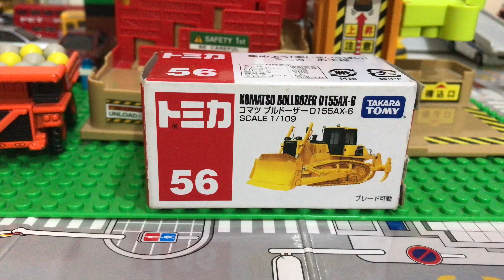Tomica No. 56 Komatsu Bulldozer D155AX-6 (トミカ No. 56 コマツブルドーザーＤ１５５ＡＸ－６)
The toy includes the main figure of the Komatsu Bulldozer D155AX-6.

It is a 1/109 model of the real-life vehicle. Its blade can move.